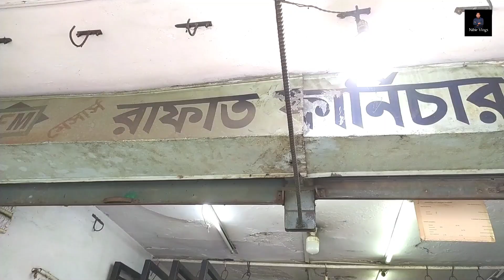স্টিলের খাট, সোফা, ডাইনিং টেবিলের দাম জানুন || Steel Bed Price In Bangladesh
দোকানের নাম : মেসার্স রাফাত ফার্ণিচার মার্ট
ঠিকানা : ৪৮/১, আজিমপুর রোড,
এতিমখানা মার্কেট লালবাগ, ঢাকা-১২০৫
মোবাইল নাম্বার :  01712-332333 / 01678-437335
( imo & WhatsApp )

Steel Furniture Price, এর সম্পর্কে কিছু ধারণা দেয়ার চেষ্টা করেছি, আশা করি ভিডিওটি আপনাদের অনেক ভালো লেগেছে , যদি ভালো লাগে , আমার এই চ্যানেলটিকে সাবস্ক্রাইব করবেন , সকলে ভালো থাকুন সুস্থ থাকুন , ধন্যবাদ সবাইকে।